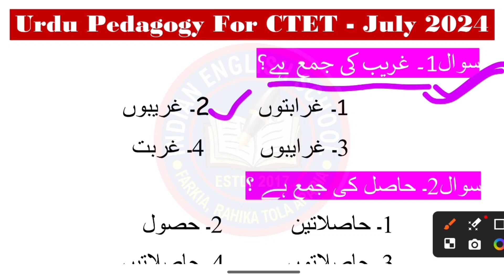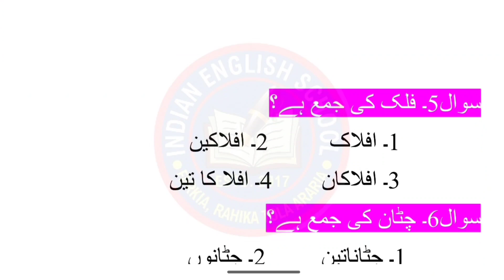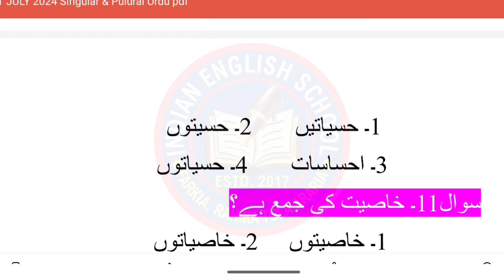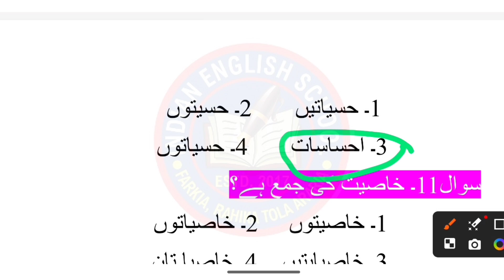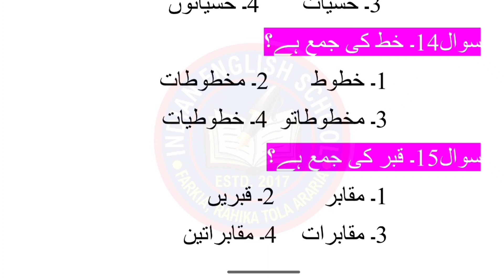CTET July 2024 | Urdu - Wahid & Zamah | Urdu Preparation For CTET July 2024 | CTET Urdu Grammar 2024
CTET July 2024 | CTET Urdu Previous Year Question | Paper 2, Language 2, 9 January 2023 CTET Urdu Questions
CTET July 2024 | CTET Urdu Previous Year 9 January 2023 Question | Paper 2, Language 1,
CTET July 2024 | CTET Urdu Previous Year Question | Paper 2, Language 1, 9 January 2023 CTET Urdu Q.
CTET Urdu Pedagogy Questions 2024 | CTET JULY 2024 Urdu Pedagogy Previous Year Question 2023